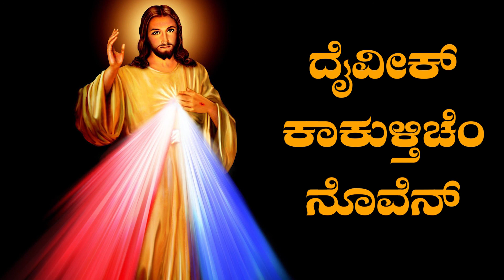CARMEL PRERAN I ದೈವೀಕ್ ಕಾಕುಳ್ತಿಚೆಂ ನೊವೆನ್ I Divine Mercy Novena in Konkanni